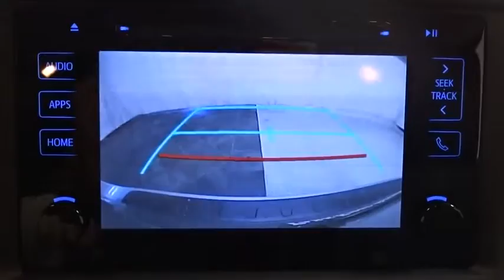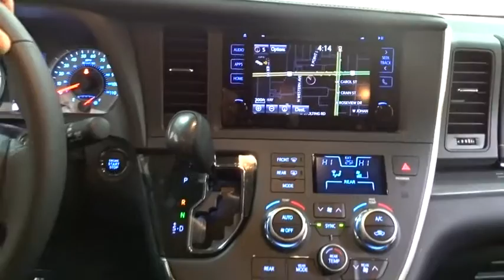2017 Toyota Sienna Des Plaines, Elmhurst, Schaumburg, Chicago, Naperville, IL T49105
Bredemann Toyota
1301 W Dempster St

SE PREFERRED PACKAGE  -inc: Push Starting System  smart key system on all doors  illuminated entry and touch-sensor lock/unlock feature  Lane Change Assist  Power Tilt & Slide Moonroof,ALL WEATHER FLOOR LINERS & DOOR SILL PROTECTORS  -inc: Door Sill Protectors  All-Weather Floor Liners & Cargo Liner,Front Wheel Drive,Power Steering,ABS,4-Wheel Disc Brakes,Brake Assist,Aluminum Wheels,Tires - Front Performance,Tires - Rear Performance,Temporary Spare Tire,Heated Mirrors,Power Mirror(s),Rear Defrost,Intermittent Wipers,Variable Speed Intermittent Wipers,Privacy Glass,Rear Spoiler,Third Passenger Door,Fourth Passenger Door,Power Third Passenger Door,Power Fourth Passenger Door,Remote Trunk Release,Power Liftgate,Power Door Locks,Daytime Running Lights,Automatic Headlights,Fog Lamps,AM/FM Stereo,CD Player,Satellite Radio,MP3 Player,Bluetooth Connection,Back-Up Camera,Auxiliary Audio Input,HD Radio,Steering Wheel Audio Controls,Power Driver Seat,Bucket Seats,Driver Adjustable Lumbar,Pass-Through Rear Seat,Rear Bench Seat,Adjustable Steering Wheel,Trip Computer,Power Windows,3rd Row Seat,Leather Steering Wheel,Keyless Entry,Universal Garage Door Opener,Cruise Control,Climate Control,Multi-Zone A/C,Rear A/C,Leather Seats,Driver Vanity Mirror,Passenger Vanity Mirror,Driver Illuminated Vanity Mirror,Passenger Illuminated Visor Mirror,Auto-Dimming Rearview Mirror,Heated Front Seat(s),Engine Immobilizer,Traction Control,Stability Control,Front Side Air Bag,Tire Pressure Monitor,Driver Air Bag,Passenger Air Bag,Front Head Air Bag,Rear Head Air Bag,Passenger Air Bag Sensor,Knee Air Bag,Child Safety Locks